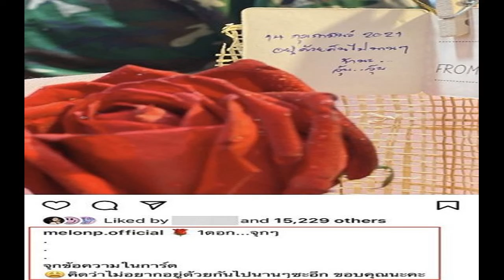ไฮโซปอ ร่ำไห้เล่านาที 'แตงโม' พลัดตกเรือ ขอให้ทุกคนเห็นใจ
ไฮโซปอ ร่ำไห้เปิดใจครั้งแรก เล่านาที ‘แตงโม’ พลัดตกเรือ จมแม่น้ำเจ้าพระยา ยกมือไหว้ขอให้ทุกคนเห็นใจ และขอให้มีปาฏิหาริย์เกิดขึ้น
จากกรณี “แตงโม” นิดา พัชรวีระพงษ์ ดารา-นักแสดงชื่อดัง พลัดตกจากเรือ กลางแม่น้ำเจ้าพระยา ช่วงใต้สะพานพระราม 7 ท่าเรือพิบูลสงคราม เขตจังหวัดนนทบุรี ระหว่างล่องเรือกับเพื่อน ๆ โดยมีเจ้าหน้าที่กู้ภัย รวมถึงนักประดาน้ำ ระดมลงพื้นที่ค้นหาร่างนักแสดงสาวตั้งแต่ช่วงกลางดึกคืนวันที่ 24 ก.พ. ขณะนี้ยังไม่พบร่าง ตามที่เสนอข่าวไปแล้วนั้น
คืบหน้าเมื่อเวลา 20.30 น. วันที่ 25 ก.พ. 65 พ.ต.อ.จาตุรนต์ อนุรักษ์บัณฑิต ผกก.สภ.เมืองนนทบุรี เผยว่า วันนี้กลุ่มเพื่อนของแตงโมมาให้ปากคำครบ 5 คน ตอนนี้ยังแยกกันสอบปากคำ โดยยอมรับก่อนหน้านี้ไฮโซปอ คนขับเรือ มีความเครียด แต่ตำรวจพูดคุยจนเจ้าตัวคลายกังวล โดยให้เล่าเหตุการณ์ที่เกิดขึ้นว่าเป็นอย่างไร ส่วนเหตุผลที่เลื่อนให้ปากคำช่วงบ่ายมาตอนค่ำ เพราะไปหาทนาย แต่ทนายความไม่รับทำคดี ทั้งหมดจึงเดินทางมาโดยไม่มีทนาย

ต่อมาเวลา 23.30 น. ไฮโซปอ ตนุภัทร เลิศทวีวิทย์ ผู้ขับเรือสปีดโบ๊ท เปิดเผยครั้งแรกภายหลังเข้าให้ปากคำกับเจ้าหน้าที่ตำรวจ ว่า แตงโม เพิ่งมาขึ้นเรือลำนี้เป็นครั้งแรก โดยขณะที่เกิดเหตุ ตนไม่เห็นว่าแตงโม นั่งอยู่จุดไหนของเรือ เพราะตนอยู่หน้าเรือแต่ไม่ได้เป็นคนขับเรือ จะมีรุ่นพี่อีกคนขับอยู่ ได้รับฟังจากแซม ที่นั่งท้ายเรือทราบว่า คุณโมเดินไปท้ายเรือ โดยที่จับขาแซมไว้ ก่อนที่จะนั่งปัสสาวะท้ายเรือ